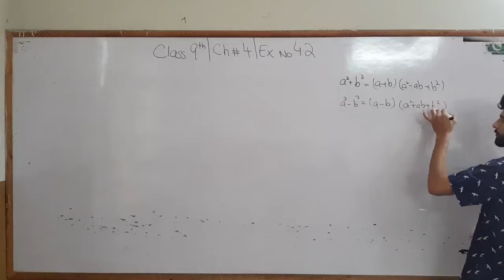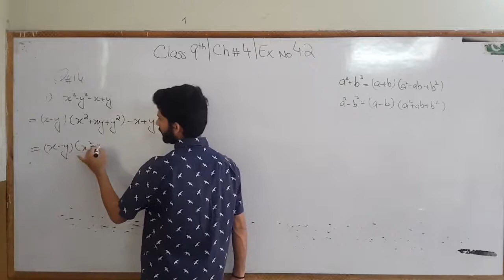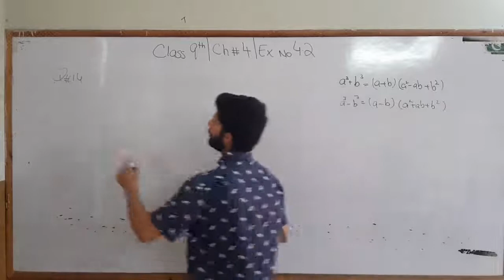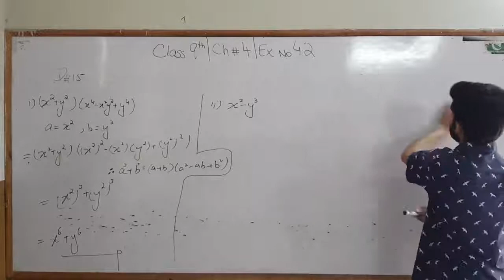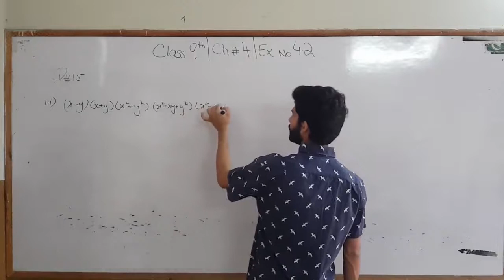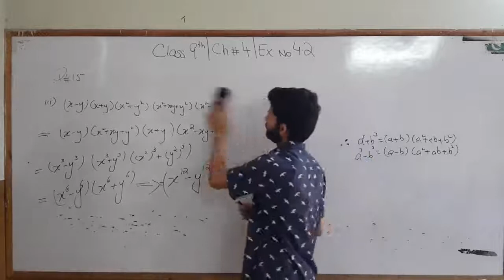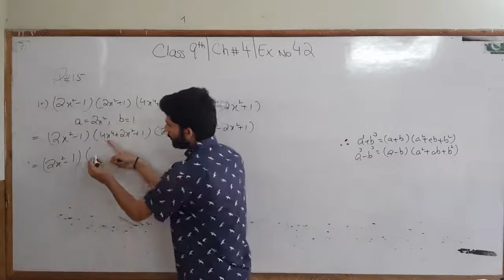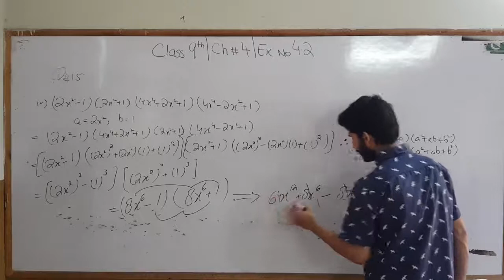9th Class | Mathematics | Chapter 4 | Exercise 4.2 | Q 14 and 15